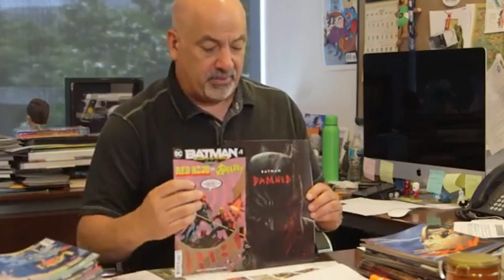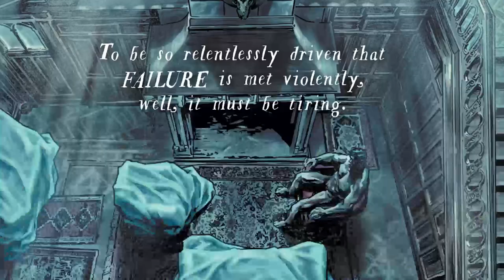Batman Damned: The Full Story, Controversy and Discussion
Batman Damned, the full story, the controversy and a brief analysis! THE JOKER IS DEAD. There is no doubt about that. But whether Batman finally snapped his scrawny neck or some other sinister force in Gotham City did the deed is still a mystery. Problem is, Batman can't remember...and the more he digs into this labyrinthine case, the more he starts to doubt everything he's uncovering. So who better to set him straight than...John Constantine? The problem with that is as much as John loves a good mystery, he loves messing with people's heads even more. So with John's "help," the pair will delve into the sordid underbelly of Gotham as they race toward the mind-blowing truth of who murdered the Joker.